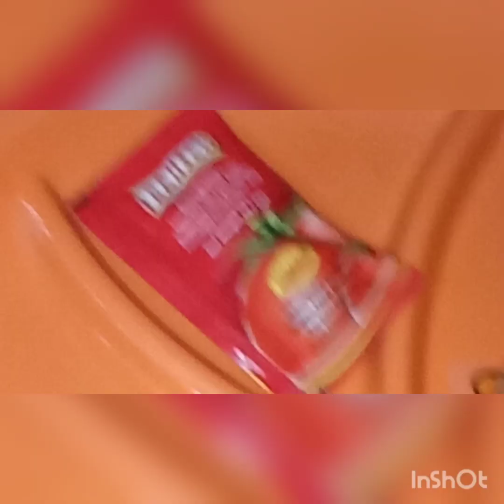KFC zinger 🍔 burger ab ghar mein taiyar Karen 🇵🇰